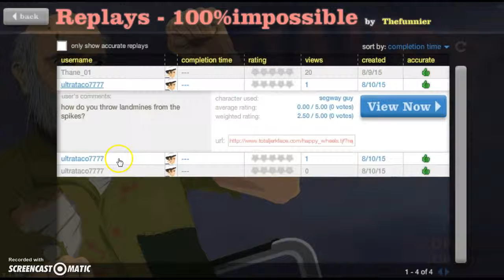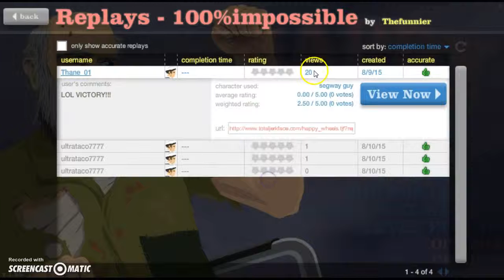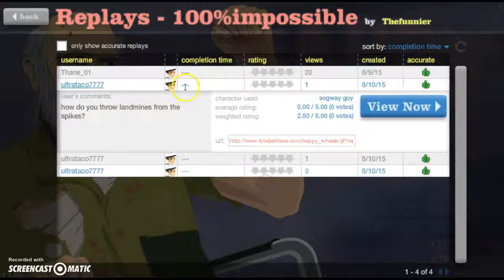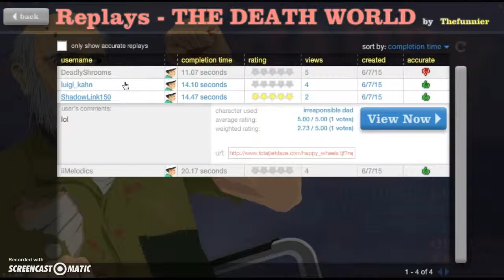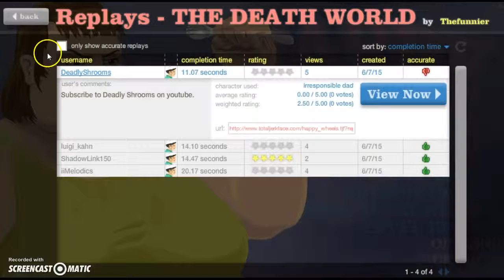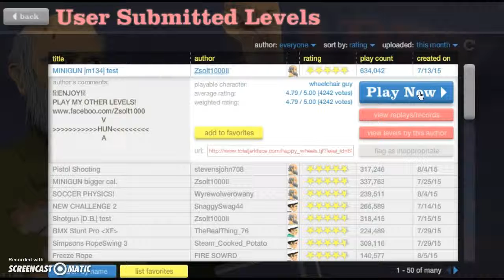Happy Wheels Part:13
I DEED IT WITH MY LUCKY FEDORA!